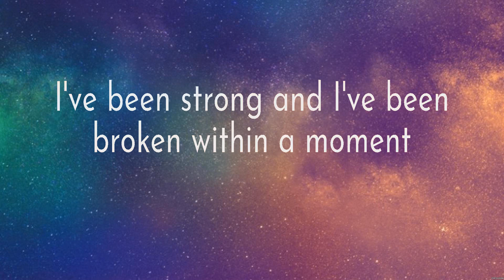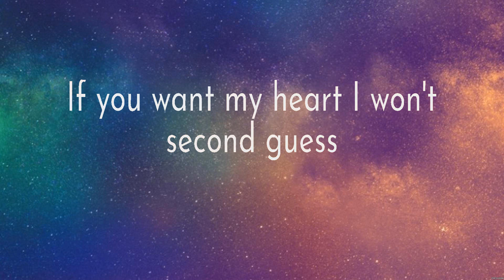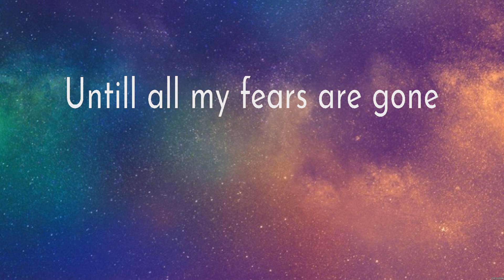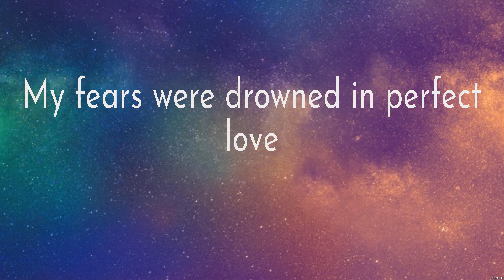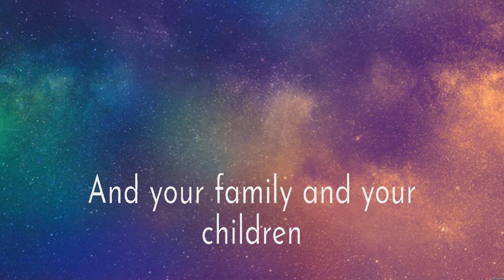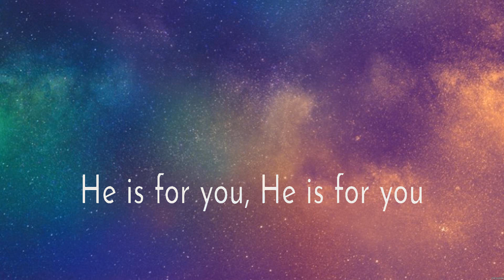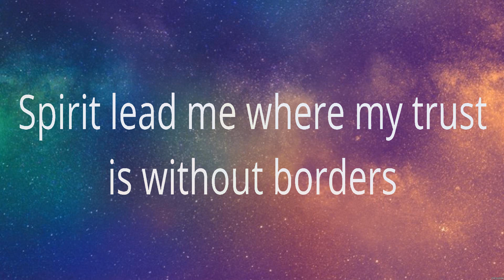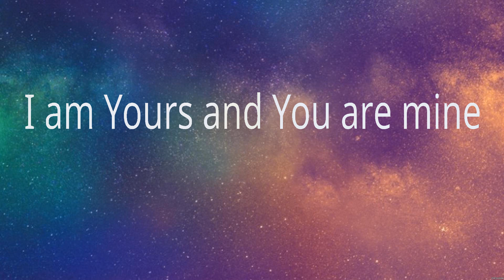Hillsong UNITED - As You Find Me (Lyrics) Zach Williams, Elevation Worship, Hillsong UNITED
1. Hillsong UNITED - As You Find Me
2. Zach Williams - No Longer Slaves
3. Elevation Worship - The Blessing
4. Hillsong UNITED - Oceans

AsYouFindMe HillsongUNITED Lyrics